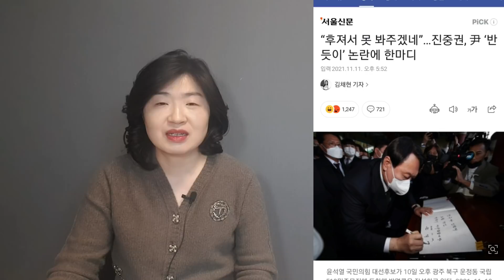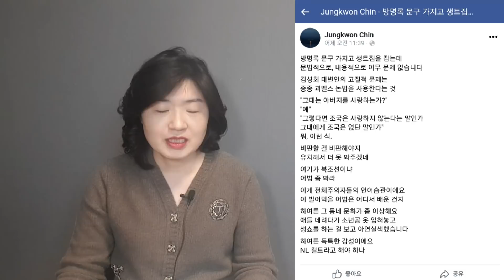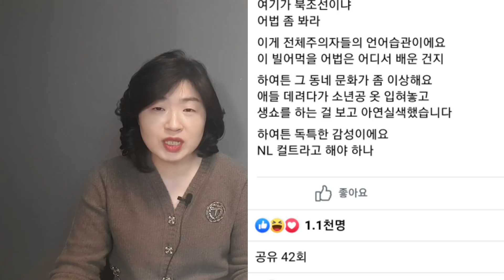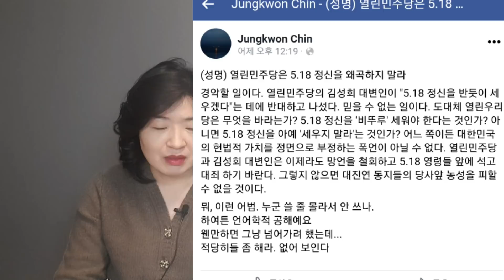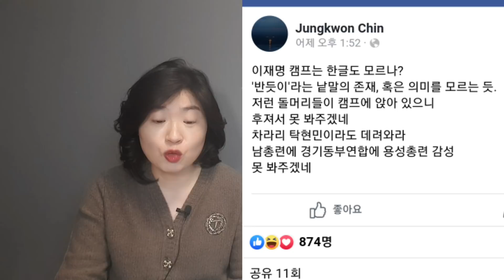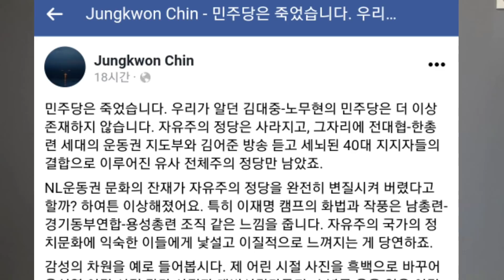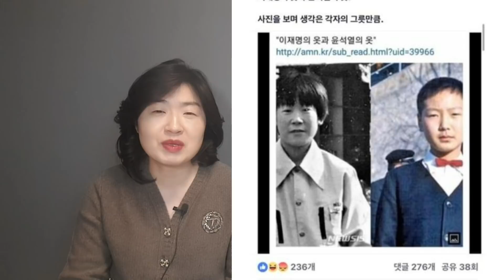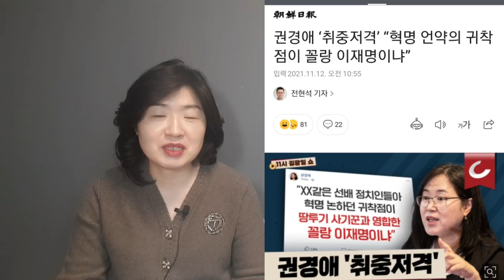이재명의 '반듯이' 생트집에, 진중권 "후져서 못 봐주겠다. 작작해라"